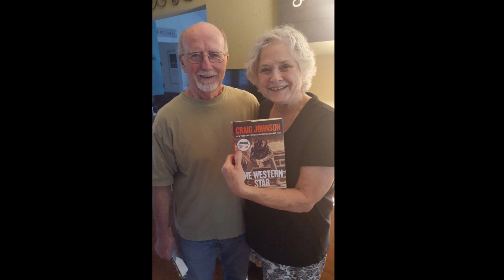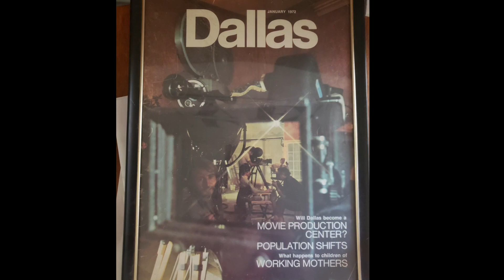Rick Miller Slideshow 2023